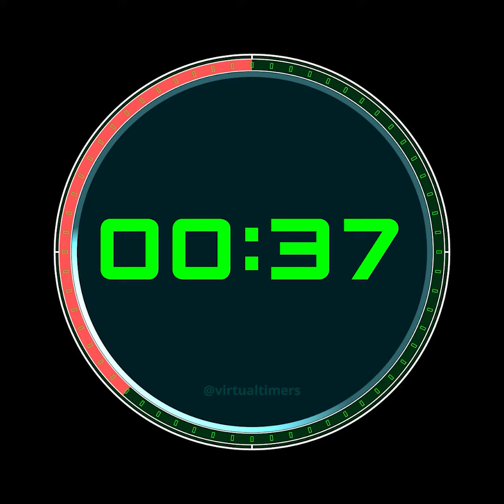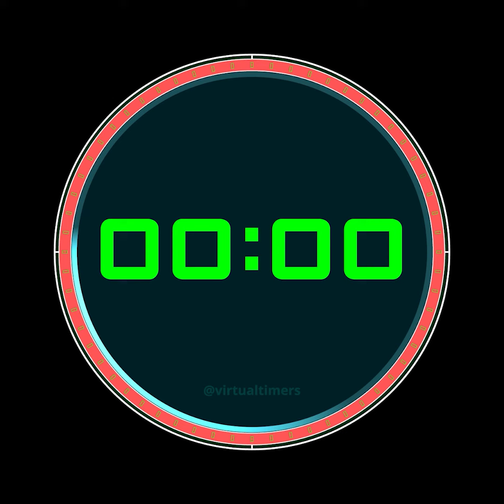1 Minute and 30 Seconds Countdown Timer with Alarm and Progress Dial - Green - 90 Seconds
Countdown Timer with Alarm and Progress Dial - Green. 1080 x 1080.

The shape of this timer is square so in full screen mode, on a phone or tablet, the timer should remain the same size when the device is rotated.

0:00 - 1 minute and 30 seconds
0:30 - 1 minute
1:00 - 30 seconds
1:15 - 15 seconds
1:30 - 0 seconds (Alarm)